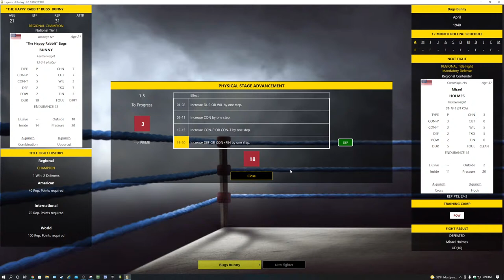Legends Of Boxing PC Game - Bugs Bunny Career Play Through Elmer Fudd vs Bugs Bunny Regional Title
ASG Game Legends of Boxing for the PC

We continue on the channel our "The Happy Rabbit" Bugs Bunny Featherweight Career Play Through
The Rascally Rabbit Makes His 2nd Defense Of His Regional Title From The Mecca Of Boxing Maddison Square Garden As He Takes On The #1 Contender Elmer Fudd (on the comeback trail after serving a year for poaching)